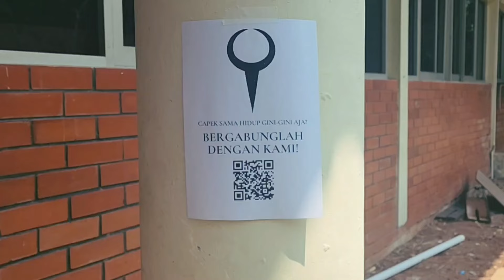Constanteism | Official Membership Trailer HD |〔Aliza Constante IV | LIVIUM〕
Starring Aliza Constante IV, Directed by M-san Bang Darton. Constanteism – Coming this Sunday, 1st September 2024.

RELEASE DATE: September 1, 2024
DIRECTOR: Bang Darton
CAST: Aliza Constante IV, Putri Nabilah, Alexander IV
EDITOR:  @zapasifis

Yokoso Ningendomo!
I'm Aliza Constante IV from Project:LIVIUM Chapter:02, here to spread fear and darkness. You shall bow down to me!

SELAMAT DATANG WAHAI PARA JEMAAT CONSTANTEAN!

AGAR KEKUATANKU BISA BANGKIT, BERIKAN MANA POTION UNTUKKU!

ATURAN

[ID]
- Tidak diperkenankan membully oresama apalagi yang lain.
- Jangan mengganggu sesama viewers, tetaplah sopan satu sama lain.
- Jangan OOT okay, agar semua nyaman termasuk oresama.
- Jangan bicarakan vtuber lain kalau bukan oresama yang sebut atau orangnya menghadiri pertemuaan jemaat kita.
- Jangan spam.
- Jangan toxic.
- Jaga attitudenya selama menghadiri pertemuan jemaat.
- Dilarang keras untuk berkomentar yang mengandung unsur SARA dan NSFW. Mari buat komunitas sekte yang baik bersama oresama.

[EN]
- Please don't bully anyone in the chat. Be kind to others!
- Please do not comment something out of topic!
- Please do not mention other vtuber/youtuber unless they come to the stream or I talked about them!
- Please do not use trash and foul language that might offend others!
- Please have a good attitude while watching the streaming!
- Please do not comment on any sensitive matters (race, religion, nsfw, etc)

LIVIUM's discord server

Support The Notorious Chapter: 02!!!

- General
- Live
- Art
- Meme
- Clip
- Info
- Singing
- Fanname
CREDITS

Rifuki - @Rutorifuki (x) - Papa
Ragowolf - @Ragowolf (x) - Otoosan
Brownice - @Iceicebrownice (x) - Logo & Overlay
Step - @timo_stef (x) - Various Animation
Kanata Reine - @Onel_Reina (x) - Background
Catto Hatto - @CattoHatto (x) - Stinger
Dart - @LordDartholomew (x) - Additional BG and Assets
Bli Ari - @Trialexit (x) - Intro Art
YD - @Aloeveraman_YD (x) - Intro Art

【Project:LIVIUM】